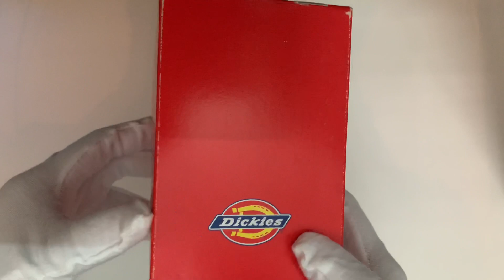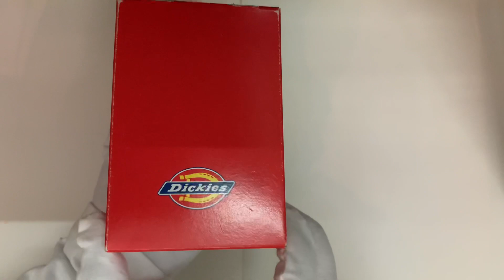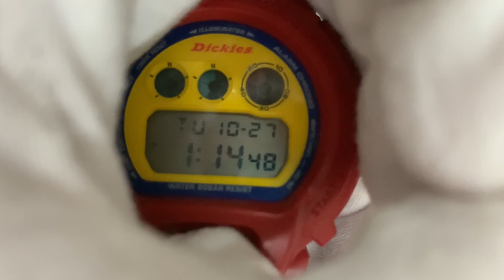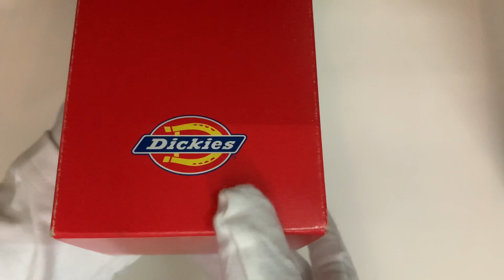G-Shock Dickies Collaboration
This watch original from japan. I have a lot of g-shock collection. The price still affordable for all generation.

g shock malaysia
g shock one piece
g shock tmj
g shock rangeman
g shock tapak kucing
g shock ga 2100
g shock mat moto
g shock frogman
g shock anak katak
g shock anniversary
g shock air force
g shock aw 500
g shock analog
g shock anak katak biru
g shock alife
g shock auto light
g shock bruce lee
g shock bluetooth
g shock black
g shock baby g
g shock bumblebee
g shock black panther
g shock big mac
g shock baru
g shock casio
g shock carbon core
g shock carbon
g shock couple
g shock cc6
g shock cb2
g shock collaboration
g shock cb1
g shock dragon ball
g shock dw6900
g shock dw 5600
g shock dw
g shock ducati
g shock digital
g shock deadpool
g shock dw9052
g shock everlast
g shock eminem
g shock euro set
g shock evangelion
g shock edifice
g shock evo
g shock expensive
g shock extraction
g shock fox fire
g shock for women
g shock fisherman
g shock frogman murakami
g shock factory
g shock for kids
g shock flora
g shock ga
g shock gbd 100
g shock gm 5600
g shock gbd h1000
g shock ga 2000
g shock ga 900
g shock gms5600
g shock heart rate
g shock hulk
g shock hijau
g shock honda jet
g shock hello kitty
g shock honda
g shock hitam
g shock hr1
g shock iron man
g shock ioi mall
g shock ioi city mall
g shock icerc
g shock illuminator
g shock initial d
g shock iron man price
g shock ioi mall puchong
g shock joker
g shock japan
g shock jelly
g shock jason
g shock japan set
g shock joker petak
g shock jdt
g shock jelly hijau
g shock king
g shock kuning
g shock king merah
g shock katak
g shock kids
g shock king price
g shock kasawari
g shock king biru
g shock limited edition
g shock lipan bara
g shock legoland
g shock latest
g shock logo
g shock limited edition 2020
g shock ls2
g shock lego
g shock mtg
g shock mudmaster
g shock mudman
g shock murakami
g shock malaysia price
g shock menteri kewangan
g shock new
g shock nb7
g shock nb1
g shock new era
g shock naruto
g shock neo tokyo
g shock new edition
g shock near me
g shock original
g shock optimus prime
g shock original price
g shock one piece malaysia
g shock original japan
g shock one piece price
g shock one utama
g shock malaysia
g shock tmj
g shock rangeman
g shock frogman
g shock anniversary
g shock analog
g shock alife
g shock bluetooth
g shock black
g shock bumblebee
g shock baru
g shock casio
g shock carbon
g shock couple
g shock cc6
g shock cb2
g shock collaboration
g shock cb1
g shock dw6900
g shock dw
g shock ducati
g shock digital
g shock deadpool
g shock dw9052
g shock everlast
g shock eminem
g shock evangelion
g shock edifice
g shock evo
g shock expensive
g shock extraction
collection synonym
collection meaning
collection ad
collection period
collection point
collection department
collection or collections
collection point lazada
collection ad facebook
collection agency
collection agent
collection analyst
collection account fnma
collection attempted
collection agency near me
collection box
collection bank
collection baju
collection bank meaning
collection bank islam
collection box near me
collection by clarks
collection bureau
collection centre
collection class
collection company
collection cycle formula
collection centre maybank
collection cup
collection cimb
collection chinese
collection department maybank
collection dalam bahasa melayu
collection data
collection development
collection development in digital libraries
collection days formula
collection department cimb
collection executive job description
collection effectiveness index
collection escape game
collection email sample